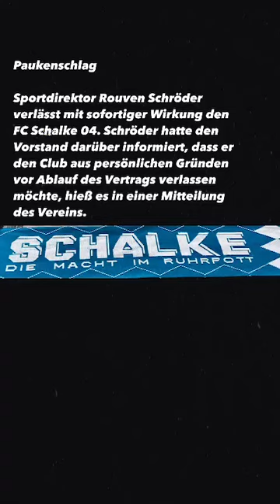Paukenschlag auf Schalke: Sportdirektor Schröder verlässt Verein.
Sportdirektor Rouven Schröder verlässt mit sofortiger Wirkung den FC Schalke 04. "Persönliche Gründe" seien dafür verantwortlich, hieß es in einer Mitteilung.